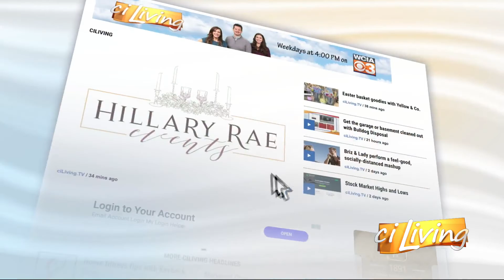CI Living The Land Connection Kid's Kit Part 2